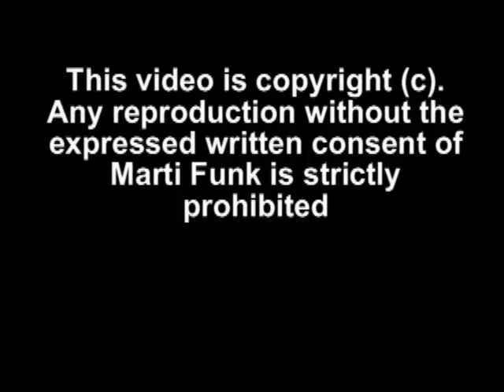Wrestling Techniques - Rolling Drop-Kick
- Wrestling Techniques - Rolling Dropkick